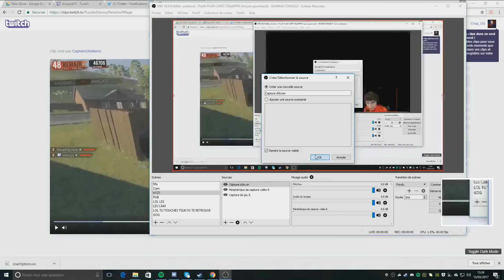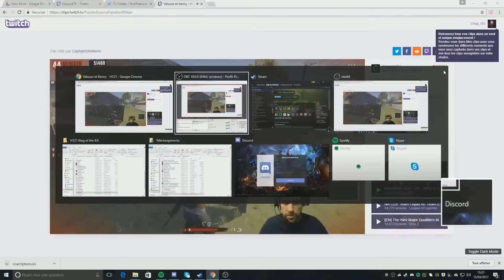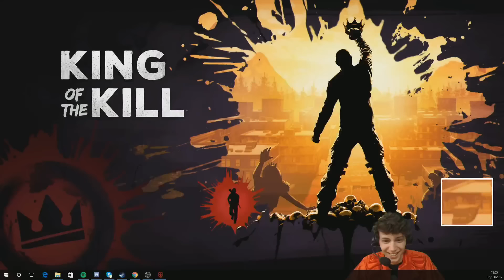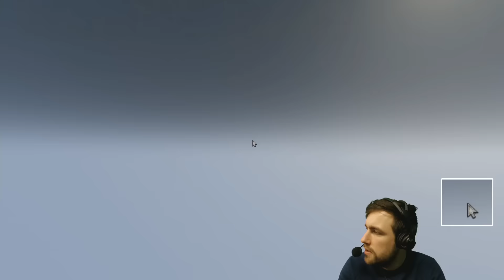Gros bug sur H1Z1 en face à face avec Kenny & Valouzz